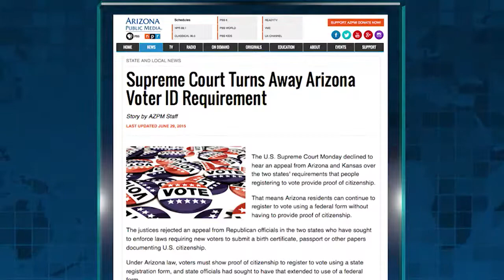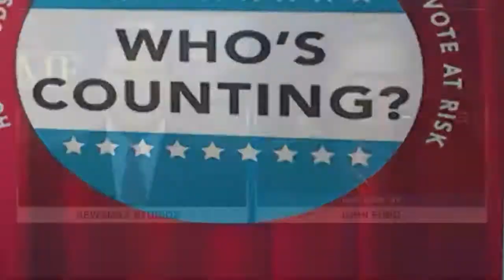Newsmax Prime | John Fund discusses the recent Supreme Court decision banning voter ID’s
Newsmax contributor looks at the recent Supreme Court decision banning voter ID’s and how that might affect the 2016 Presidential election.